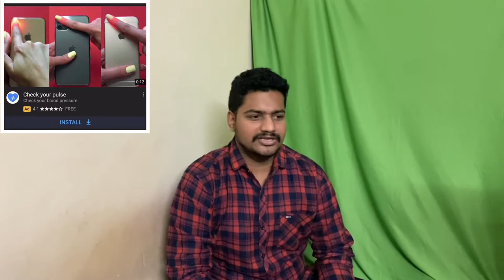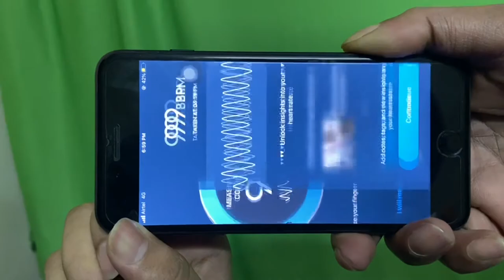Is the mobile heart rate app real or fake?! | Mourry vlogs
Is the mobile heart rate app real or fake?
In this Video, I compared mobile application with pulse oximetry to find out if it’s real or fake. Let’s watch it, thank you.